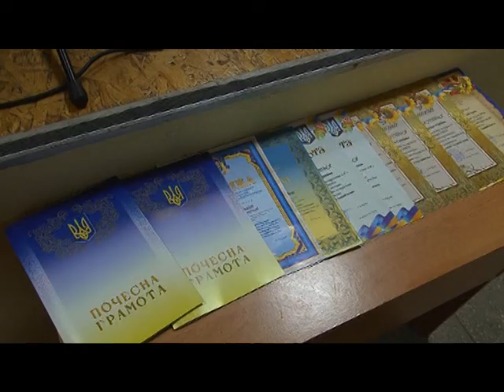В Умані відбулось чергове засідання клубу ветеранів «Надвечір'я»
Напередодні Міжнародного Дня людей з інвалідністю відбулось традиційне засідання клубу ветеранів війни та праці «Надвечір'я». На засідання завітав міський голова Умані Олександр Цебрій, який розповів про головні напрямки роботи, аби люди з обмеженими фізичними можливостями мали змогу відчувати себе повноправними членами суспільства.